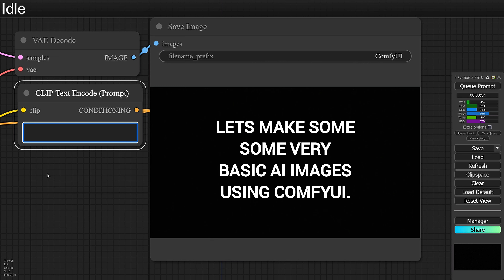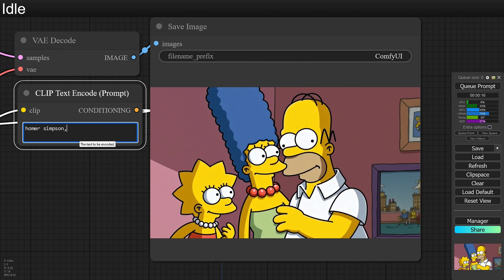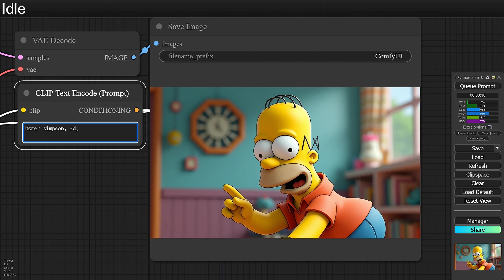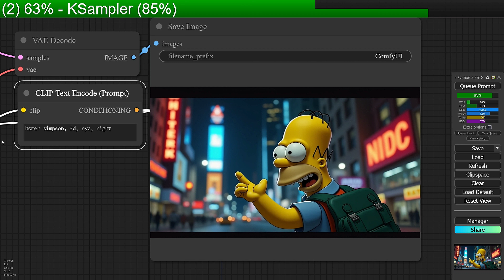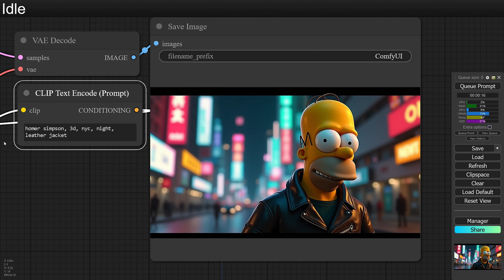ComfyUI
A video for people that are not familiar with AI Generated images.